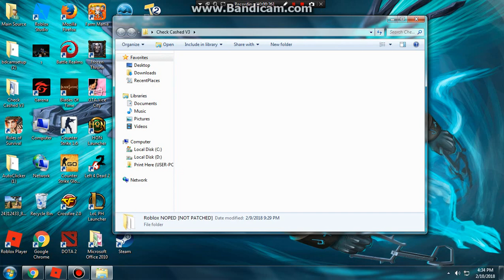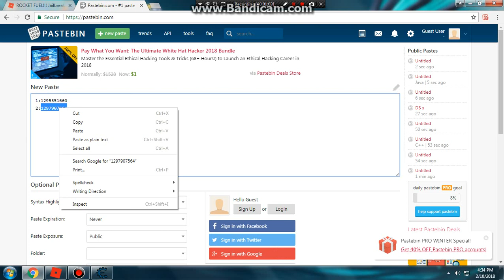how to hack roblox jailbreak new speed hack 2018 working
codes are

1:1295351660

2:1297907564